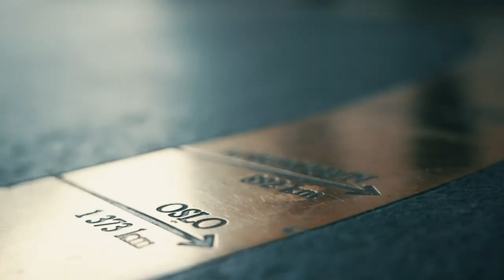Heads up Runde #3: seiersintervju med Elisabeth Hille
Norgesmesterskapet i poker, Heads up Runde #3: Elisabeth Hille hadde en skikkelig fight med Ronny Granli. Hennes oppfatning av matchen får du her!